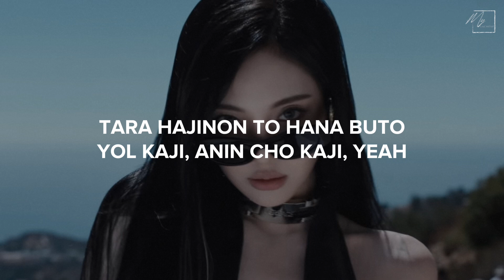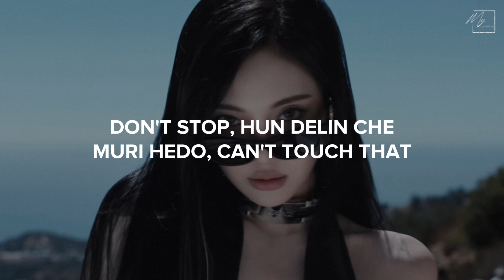Whiplash - aespa (에스파) Easy Lyrics